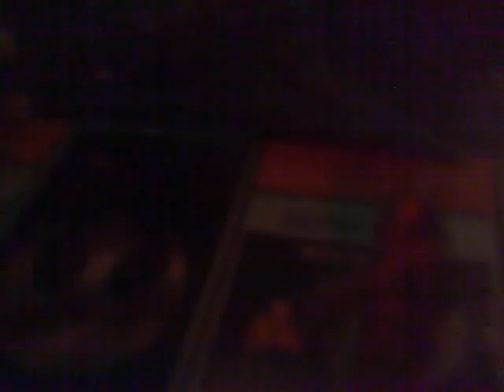ROSE ROSE ROSE ROSE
ROSE ROSE ROSE ROSE will I ever see thee wed? With Graeme Mandible, Jack Jennings, Star-Wars Monopoly and mushrooms. On Samhain.